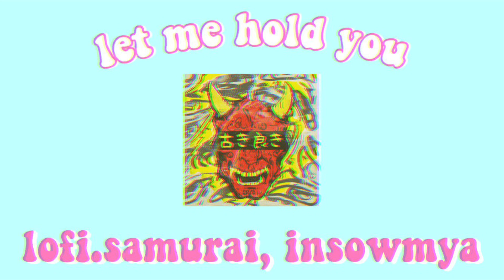popular tiktok songs you probably don’t know the name of | part 13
1. love me like you - little mix
2. eternal youth - rude
3. the weekend - sza, calvin harris
4. pills n potions - nicki minaj
5. let me hold you - lofi.samurai, insowmya
6. breathe - years & years
7. round of applause - k'ron
8. opaul - freddie dredd
9. just keep goin' - tobi lou
10. boys ain't shit - saygrace
11. get up - ciara, chamillionaire
12. love. - kendrick lamar, zacari
13. take your man - mahogany lox
14. sugar - brockhampton
15. toes - dababy
16. 223's - ynw melly, 9lokknine
17. pretty face - king staccz
18. high fashion - roddy ricch, mustard
19. ready or not - birdgit mendler
20. kraazy - likybo
21. goodmorningtokyo! - tokyo's revenge

♢  comment for a part 14!

〖 ALL COPYRIGHT GOES TO THE OWNER OF THE SONGS, I DO NOT CLAIM TO OWN ANY OF THE SONGS IN MY VIDEOS 〗

☆ FAQ ☆

- i use final cut pro and sometimes imovie.

❀  when did you start with youtube?
- i posted my first video in march 2019, but i created my channel in april 2018.

❀ when do you upload videos?
- i try to upload as much as i can, but i don’t have a schedule. the reason i don’t have a schedule is because it takes away the fun of making videos, and making unique content.